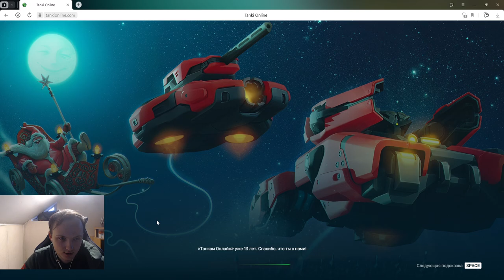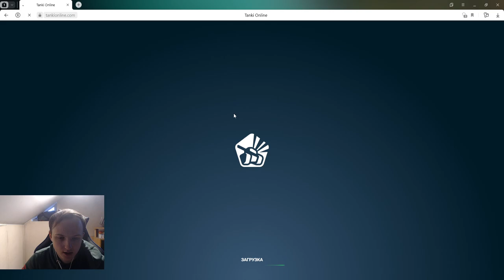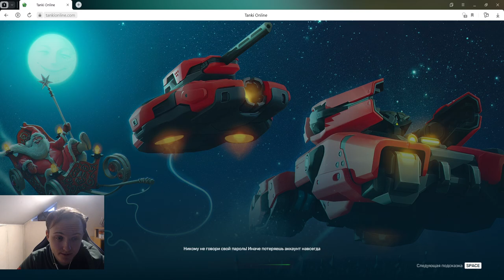ЧТО СЛУЧИЛОСЬ С ИГРОЙ?! ЭТО ОПЯТЬ ДДОС АТАКИ?! НОВОГОДНИЙ ИВЕНТ НАЧИНАЕТСЯ С ЛАГОВ В ТАНКАХ ОНЛАЙН